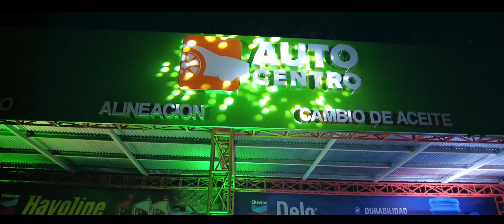Abre un nuevo taller Premium con tecnología de punta en Managua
Apertura AutoCentro con lubricantes Chevron. Alianza Sinsa - Lucalza. Nuevo taller premium en Managua para el mantenimiento de tu vehículo.